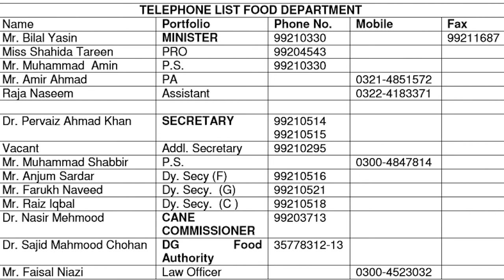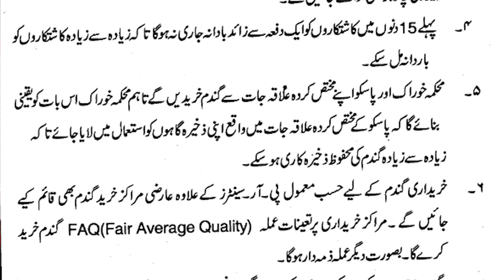Wheat procurement program latest ll Prim minster agricultural emergency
Latest news of wheat harvesting
Latest news of food department
Agriculture countries updates
Wheat procurement centres latest news
Exclusive story of wheat harvesting
Update of wheat harvesting
Prim minster agricultural emergency
Wheat procurement program  latest